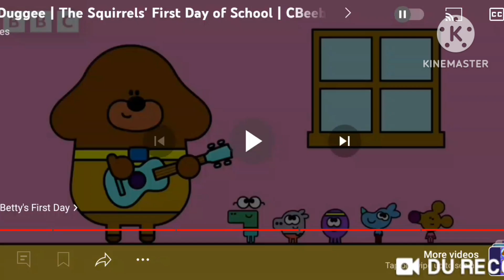Noodle & Pals X First Day At Squirrel Club Intro